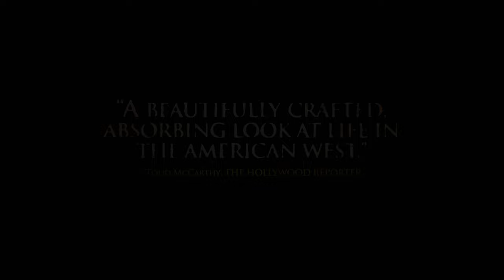The Homesman Official Trailer (2014) - Tommy Lee Jones, Hillary Swank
When three women living on the edge of the American frontier are driven mad by harsh pioneer life, the task of saving them falls to the pious, independent-minded Mary Bee Cuddy (Hilary Swank). Transporting the women by covered wagon to Iowa, she soon realizes just how daunting the journey will be, and employs a low-life drifter, George Briggs (Tommy Lee Jones), to join her.  The unlikely pair and the three women (Grace Gummer, Miranda Otto, Sonja Richter) head east, where a waiting minister and his wife (Meryl Streep) have offered to take the women in.  But the group first must traverse the harsh Nebraska Territories marked by stark beauty, psychological peril and constant threat.